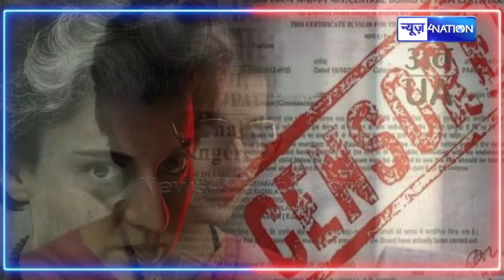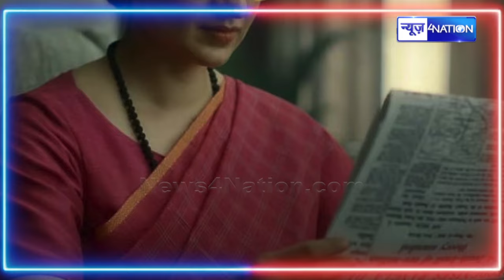Kangana Ranaut को झटका 'इमरजेंसी' की रिलीज टली | Emergency | News4Nation